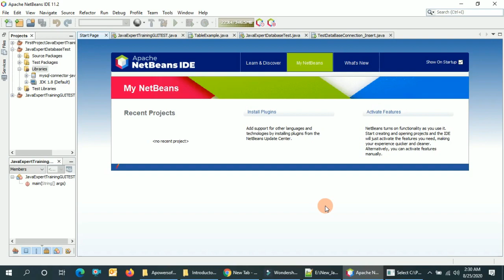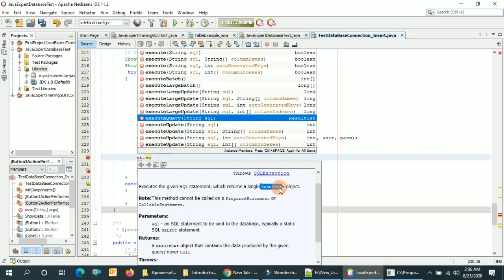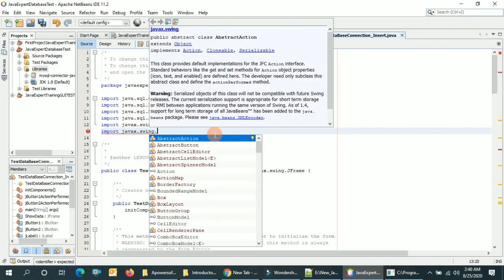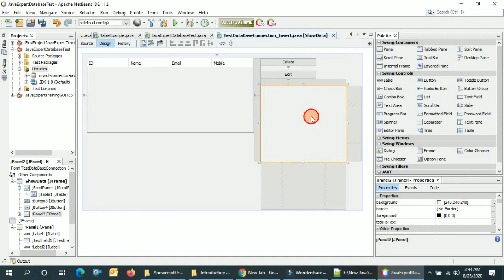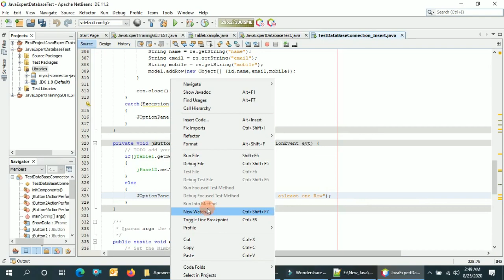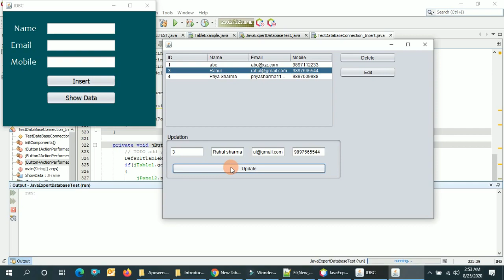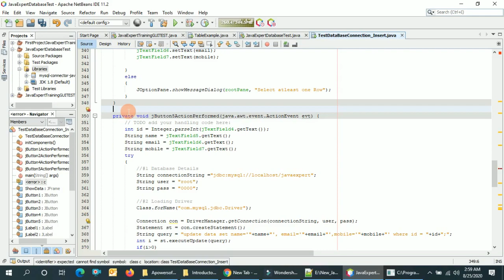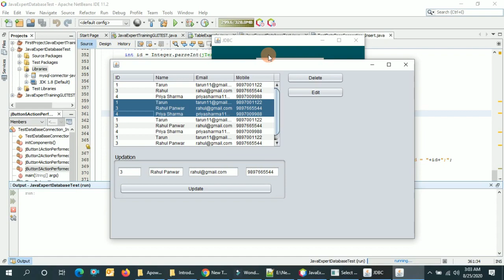How to connect java to Mysql in hindi part-2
Welcome to Credible Academy Youtube Channel, In this session we will talk about java database connection to MySQL